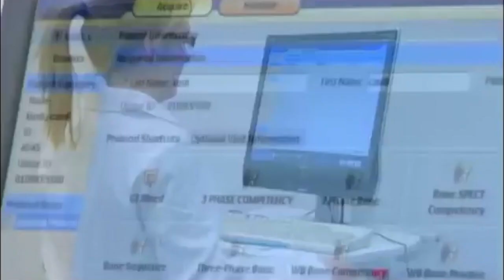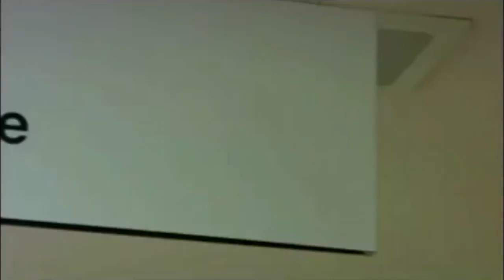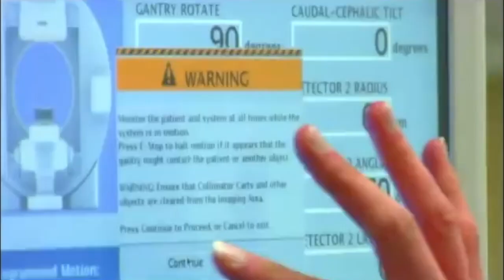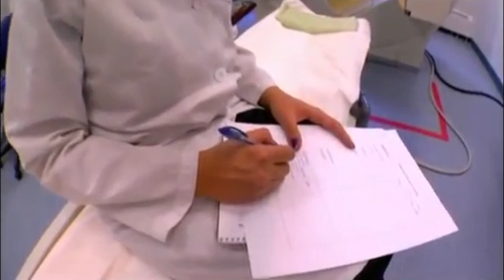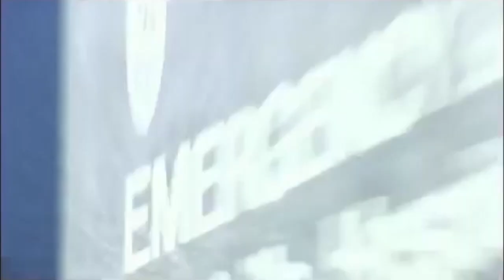Nuclear Medicine Technology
Advance your career in medical imaging with a career in nuclear medicine. SAIT's 22-month Nuclear Medicine Technology diploma program teaches the medical radiologic technologist to be responsible for the safe and competent operation of a wide range of X-ray generating machines, film processing units and accessory equipment.